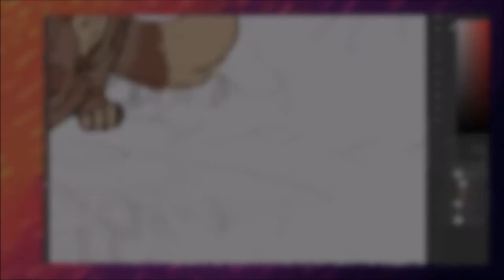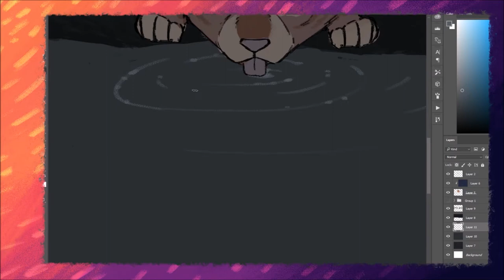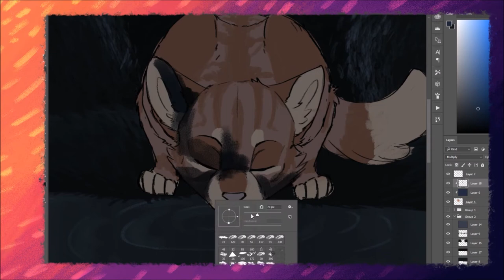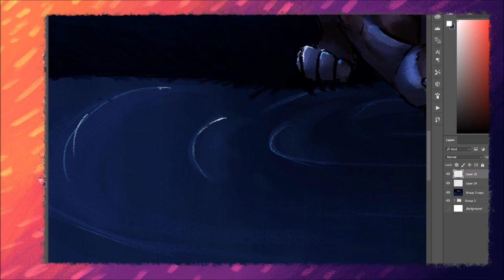Drinking Prophecies - Speedpaint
I only did this to do a refection and to practice drawing water, and I kinda like how this came out! I also made the lineart on this one a bit more sketchy then usual

(BTW the border are there because a did this during a stream)

Song- Illenium - Beautiful Creatures
Programs- Photoshop, WMM, OBS